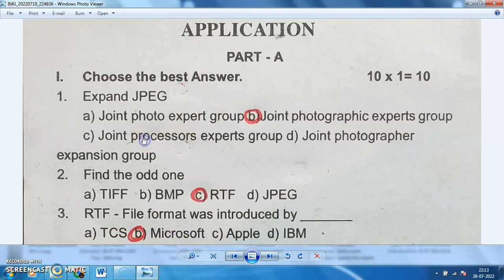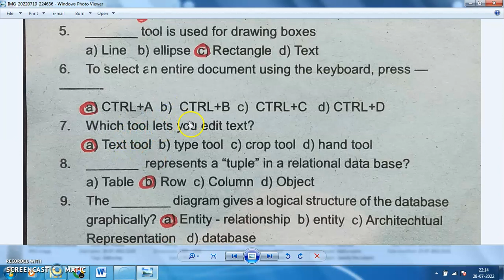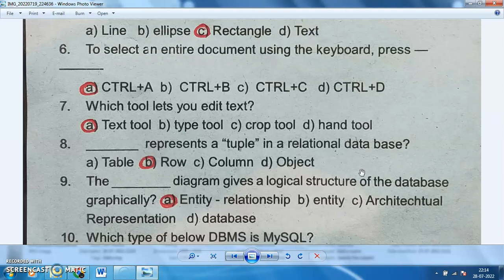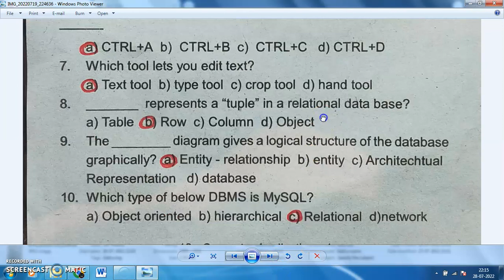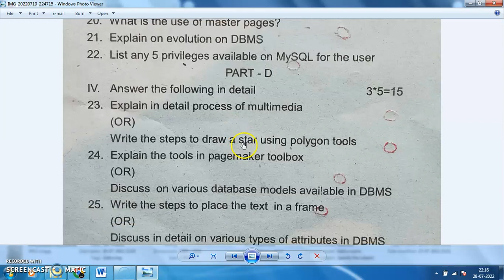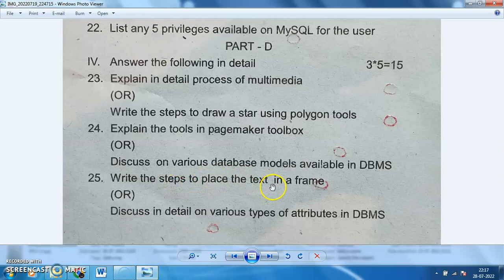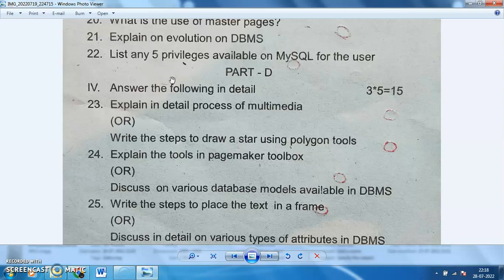12th CA First Mid-Term test 2022 | model question paper 2022